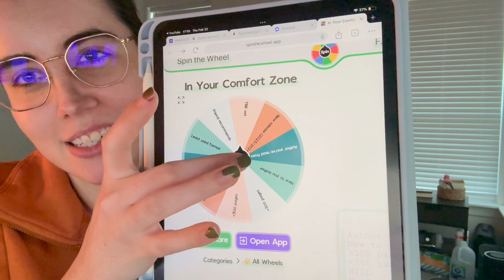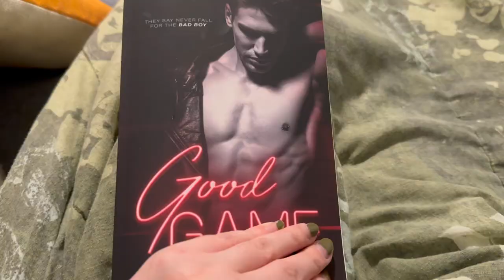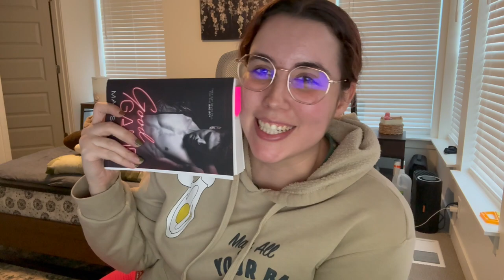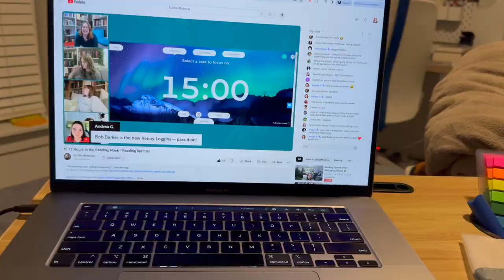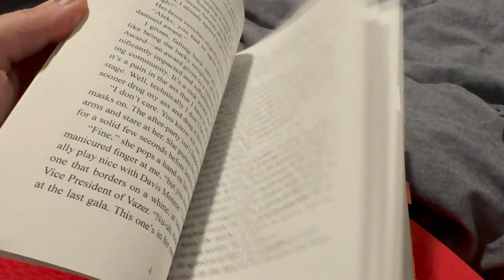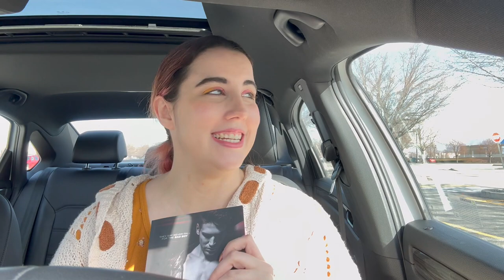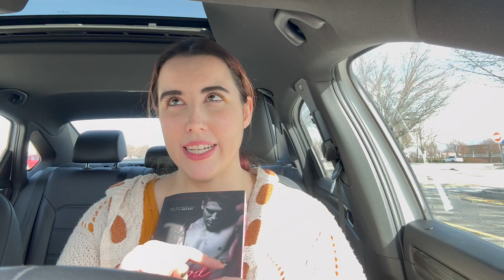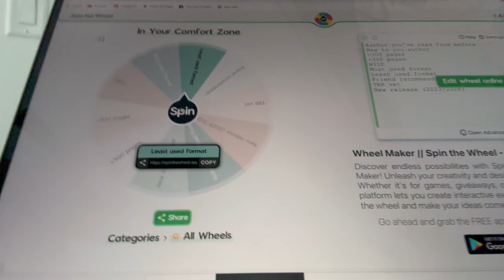Reading Nook Readathon Vlog // starts and ends as a mess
Vote:
Bookstragram story: Up for limited time
00:00 Intro
00:56 Caught 2023 recap
03:05 First roll
06:52 Second roll
12:09 Third roll
17:01 Leveling up caught Pokémon
21:51 Outro &  Wrap Up
Naruto Mission (2022) TBR Links:
Another Kid & MohRiz - Not Too Far